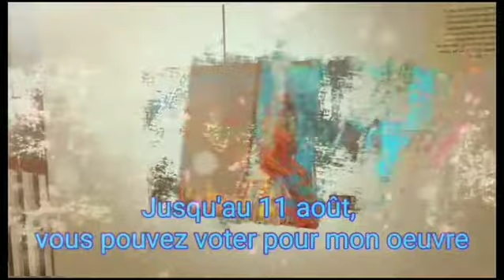L'oeuvre "Je tiens à toi" à la Maison des Arts Saint-Faustin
L'oeuvre "Je tiens à toi" fait partie de l'exposition "Ombre et lumière" et vous pouvez voter pour votre coup de coeur jusqu'au 11 août 2018.